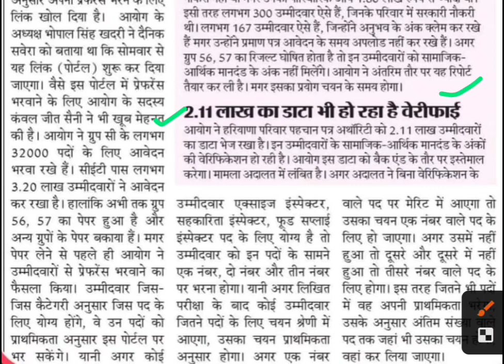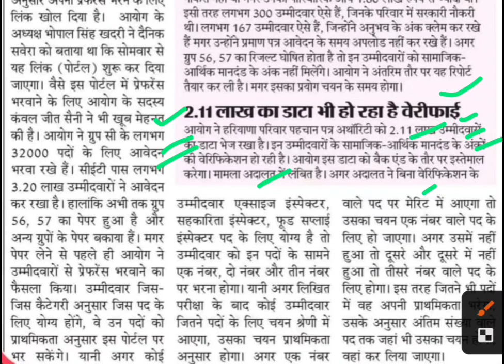ग्रुप 56 व 57 में लगभग 7800 के सामाजिक आर्थिक के अंक कटेंगे,hssc latest news,hssc group c updates